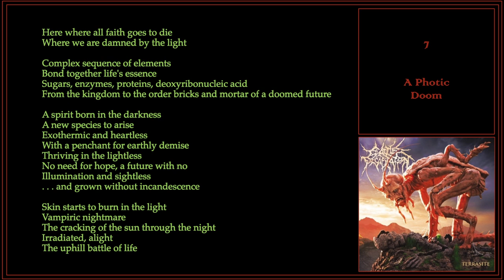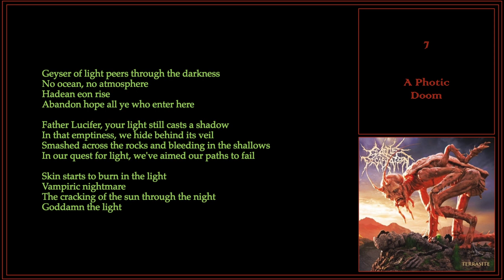Cattle Decapitation - A Photic Doom Lyric Video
Lyrics:

This accretion where gas and dust consolidate
Under gravity's control began a wasteland alone
No sign of life; intelligence has no role
Compounds of four elements
The beginning molecules of a soul

Geyser of light peers through the darkness
No ocean, no atmosphere
Hadean eon rise
Abandon hope all ye who enter here

Here where all faith goes to die
Where we are damned by the light

Complex sequence of elements
Bond together life's essence
Sugars, enzymes, proteins, deoxyribonucleic acid
From the kingdom to the order bricks and mortar of a doomed future

A spirit born in the darkness
A new species to arise
Exothermic and heartless
With a penchant for earthly demise
Thriving in the lightless
No need for hope, a future with no
Illumination and sightless
. . . and grown without incandescence

Skin starts to burn in the light
Vampiric nightmare
The cracking of the sun through the night
Irradiated, alight
The uphill battle of life

Destroying dark
Oppressive light, brilliance alive
Avoid the spark
That ends this night, damning sun rise

Father Lucifer, your light still casts a shadow
In that emptiness, we hide behind its veil
Smashed across the rocks and bleeding in the shallows
In our quest for light, we've aimed our paths to fail

Vampiric nightmare
Goddamn the light

Notes:
- Lyrics were pulled from the album booklet
- Artwork was pulled from the provided iTunes album artwork.
- iMovie was used for creating the video itself.